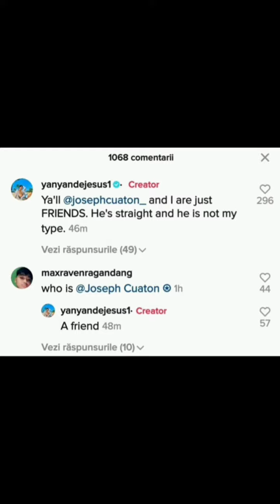[Tik Tok bl] Powfu - Death Bed | Yanseph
I know that this ship is probably no longer needed and interesting, but I really like them. And I really miss these babies🥺❤️

Я знаю что этот шип уже наверняка никому не нужен и интересен, но он мне безумно нравится. И я очень скучаю по этим малышам 🥺❤️